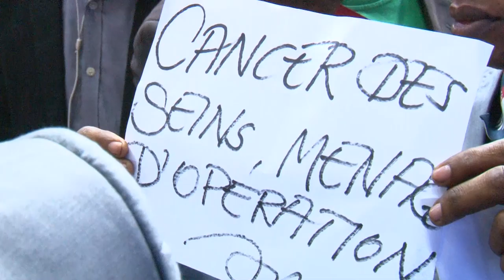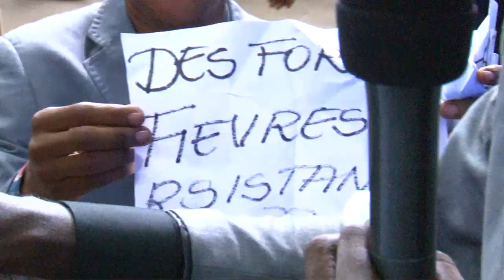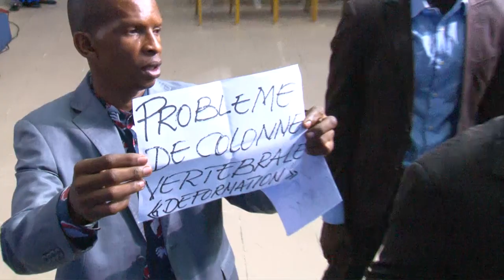LES AGENTS PRODUCTEURS DES MIRACLES. LE 17 JANVIER 2020